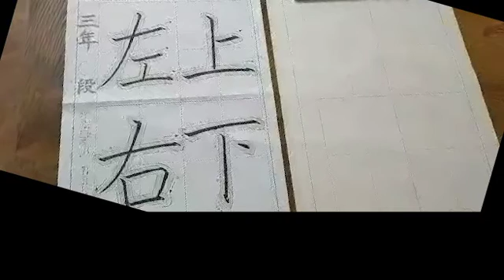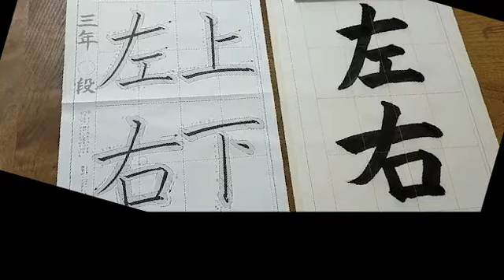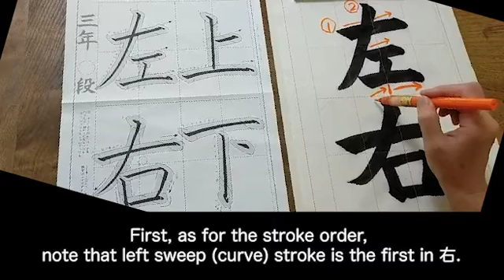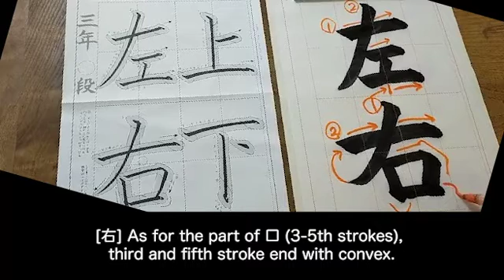左右 sa-yu | Left Right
00:02  Let's practice 左右(sa-yu) -Left and Right-.

01:15  Let's start the explanation.

01:18  [左] First, as for the stroke order, note that horizontal stroke is the first.

01:30  [左: first stroke] It's a right-up stroke. (*Remember start 45°, end properly)

01:35  [左: third stroke] Also the right-up stroke, though it's short. (*Remember start 45°, end properly)

01:40  [左: fifth stroke] Right-up-then-horizontal stroke. (*Remember start 45°, end properly)

01:58  First, as for the stroke order, note that left sweep (curve) stroke is the first in 右.

02:16  [右: second stroke] It's a right-up-then-horizontal stroke. (*Remember start 45°, end properly)

02:26  [右: first stroke] It looks better if stroke it curvy than straightly. Imagine the end stroke connect to the beginning of the second stroke.

02:45  [右: forth stroke] Make it impressive when the stroke bends. (*Refer the basic stroke pdf)

03:00  [右] As for the part of 口 (3-5th strokes), third and fifth stroke end with convex.

03:10  That's it!